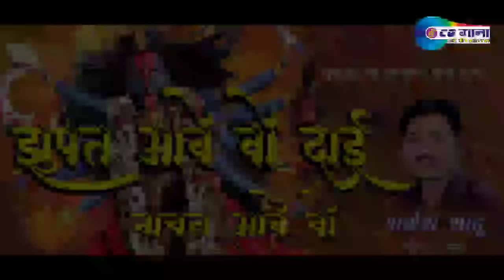झुपत आबे वो दाई ll Jhupat Aabe Vo Dai ll Ft. Rakesh Sahu ll A Series Muzic Collection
Mp3 Song Download Coming Soon...

अगर आपको हमारे सभी वीडियो यूट्यूब में देखना है तो आप यूट्यूब पर CgGaNa CgGaNaDjAmar CGGANA_DJAMAR CgGaNa_Com CgGaNaCom DjAmar_CgGaNa CgSong CgSongs ChhattisgarhiGeet JasGeet CgHoli CgDjSongs CgDjSong CgDardBhareGeet CgFilmiGeet CgFilmiSongs टाइप करे और आपको हमारे सभी वीडियो मिल जायेगा

आपके गाने को 24 घंटे के अंदर हटा दिया जायेगा -
या फिर उस वीडियो के नीचे कमेंट करे जिसे आप हटवाना चाहते हैं

धन्यवाद,

Songs Credit For Any Problem?

or Directly Whatsapp Massages 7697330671